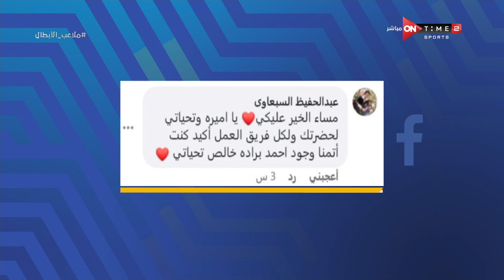سؤال الحلقة.. بعد دخول الأسكواش للأولمبياد.. من اللاعب المعتزل الذي كنت تتمنى وجوده الآن ؟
ملاعب الأبطال - سؤال الحلقة.. بعد دخول الأسكواش للأولمبياد.. من اللاعب المعتزل الذي كنت تتمنى وجوده الآن ؟